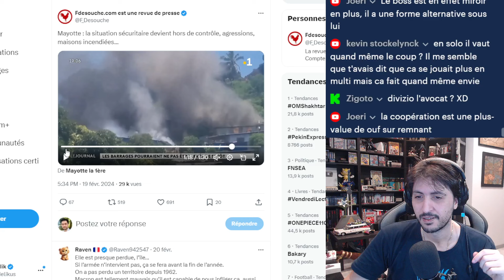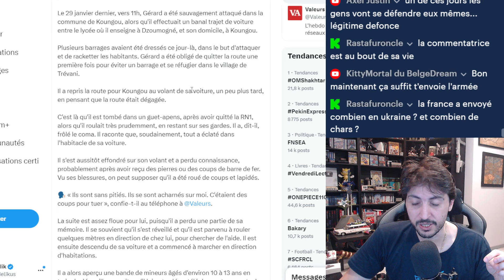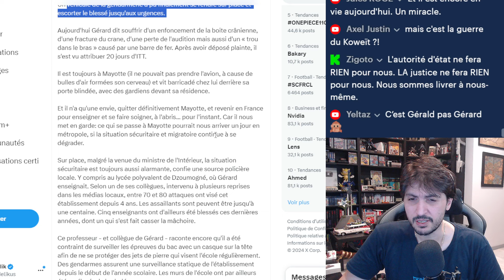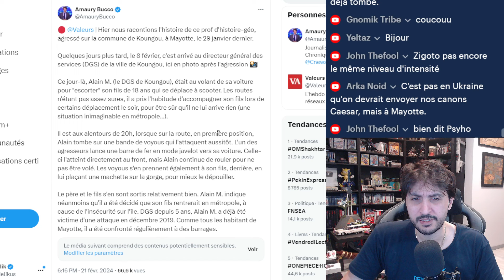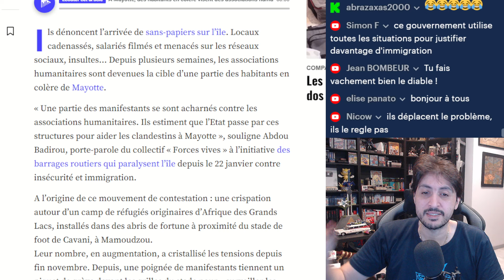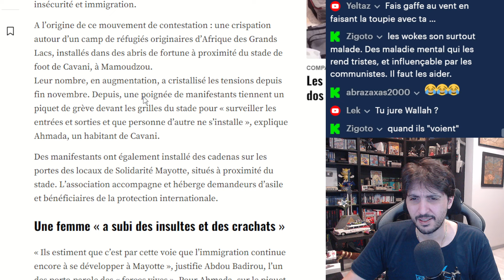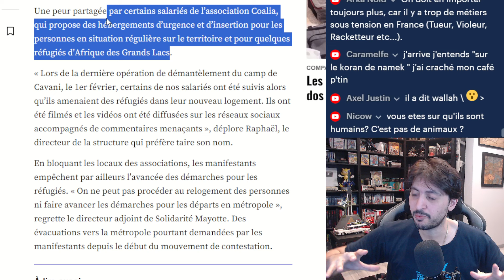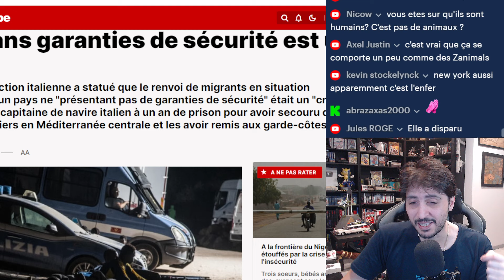MAYOTTE - LES MAHORAIS S'EN PRENNE AU ONG "HUMANITAIRE" QUI AIDE LES MIGRANTS A VENIR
Malgré le passage de Gerald Darmanin a Mayotte, la situation a beaucoup empiré. Désormais les Mahorais s'en prenne directement au ONG "humanitaire" qui aide les migrants des Comores a venir en Mayotte